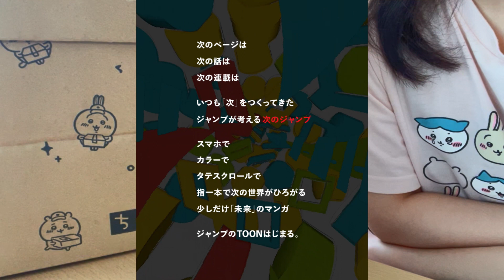マンガ家応援プロジェクト＃5と笑ってはいけない結婚式の話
めちゃくちゃ緊張していた新郎新婦の緊張を解きほぐそうとしていたんだろうな～。

マンガ家応援プロジェクトに応募した作品はこちら！

【無料】縦スクロール漫画に挑戦中❣️
「【BL】社長さんと経理さん」
LINEマンガなら今すぐ無料で第1話が読める！LINEマンガ

持ち込みでボロクソに言われた大工が鬼退治する話

🐍『蛇を這わせる』🐍
小学生の時にテレビに映りたくて蛇を巻いた。
そこから始まる何かになりたい欲望は大人になっても引きずっている。

もしかしたら続きを描くかも…？

🌟漫画vlog一覧🌟
第2話！LINEマンガインディーズのマンガ家応援プロジェクトに出してみた！
第3話【LINEマンガインディーズ】スパイシー作品講評会に出してみた！
第5話LINEマンガインディーズさんのマンガ制作お悩み相談室に参加してきました！
【第15話】ジャンプ+さんジャンプさんマガジンさんの出張編集部に行った話
【第16話】ジャンプ・マガジン・サンデー編集部さんに持ち込みした話

🐶リンク🐶

AmazonでKindle小説出してます(BL)

効果音：魔王魂さま
　　　　GT-K（DOVA-SYNDROME様